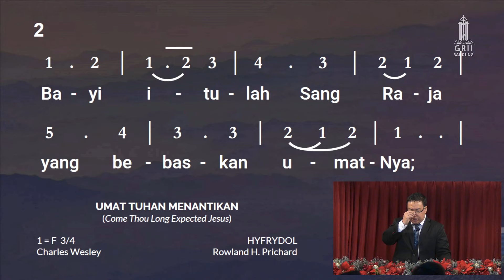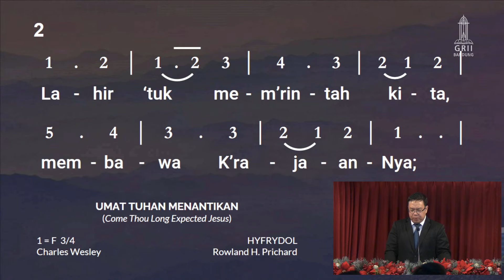Magnificat (Bagian 1) - Pdt. Jimmy Pardede - Ibadah Minggu Pagi - 11 Desember 2022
Ibadah Minggu Pagi GRII Bandung

Kebaktian Umum Online Pusat setiap hari Minggu

KU 1 - 07:30 - Bahasa Mandarin
KU 2 - 09:30 - Bahasa Indonesia
KU 3 - 16:00 - Bahasa Indonesia (Siaran Ulang KU2)

KU 1 - 07:30 (Live Stream)
KU 2 - 10:30 (Live Stream)
KU 3 - 17:00 (Live Stream)